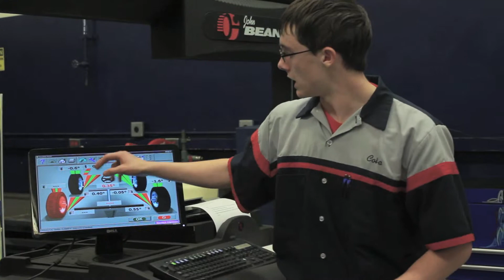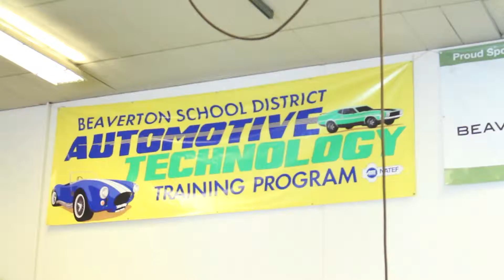Aloha High School Auto Tech Program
HS2 Studios reports on the Auto Tech Program at Aloha High School